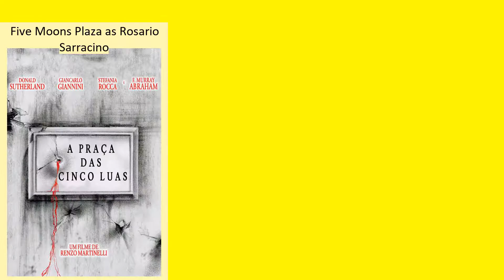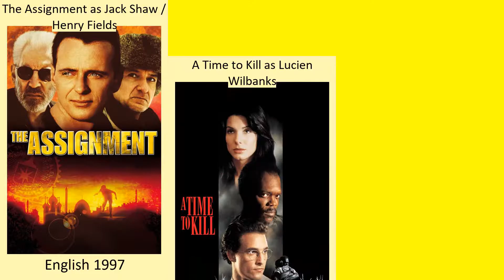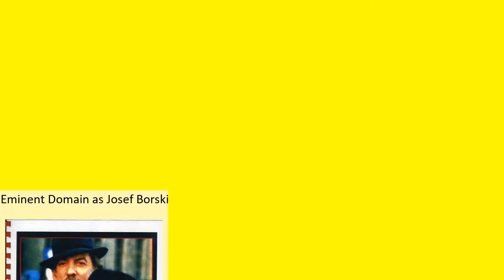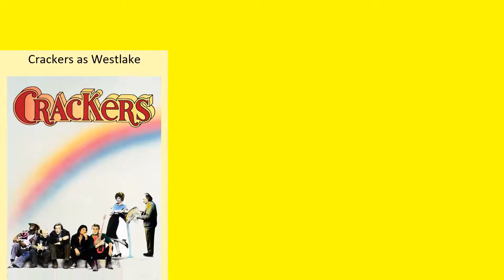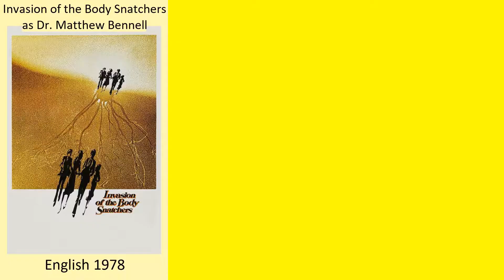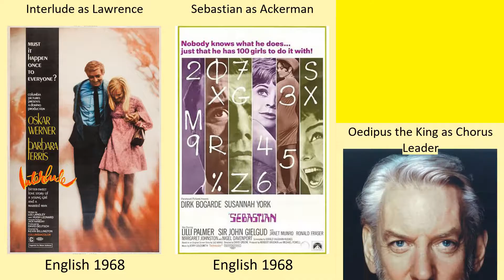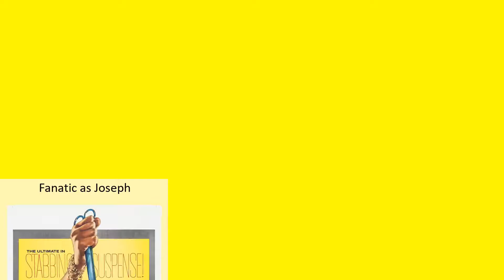Donald Sutherland Full Movies List | All Movies of Donald Sutherland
Full Movies list of Donald Sutherland

Find the list of movies by Donald Sutherland you can find more information, movie trailers, posters, reviews, youtube links in below link.
The Burnt Orange Heresy -- Donald Sutherland as Jerome Debney

Surviving the Game - Making The Hunger Games: Catching Fire -- Donald Sutherland as Himself

The World Is Watching: Making the Hunger Games -- Donald Sutherland as Himself

The Physics of Sorrow -- Donald Sutherland as (additional voice)

Measure of a Man -- Donald Sutherland as Dr. Kahn

Pawns, No More: The Making of The Hunger Games: Mockingjay, Part 2 -- Donald Sutherland as Himself

The Hunger Games: Mockingjay - Part 2 -- Donald Sutherland as President Snow

The Mockingjay Lives: The Making of the Hunger Games: Mockingjay Part 1 -- Donald Sutherland as Himself

Forsaken -- Donald Sutherland as Rev. Clayton

Pirate's Passage -- Donald Sutherland as Captain Charles Johnson (voice)

Nicolas Roeg: It's About Time...

The Hunger Games: Mockingjay - Part 1 -- Donald Sutherland as President Snow

The Hunger Games: Catching Fire -- Donald Sutherland as President Snow

Jock the Hero Dog -- Donald Sutherland as Narrator / Sir Percy Fitzpatrick

Man on the Train -- Donald Sutherland as The Professor

The Eastmans -- Donald Sutherland as Dr. Charles Eastman

Sleepwalkers -- Donald Sutherland as Businessman struck by a taxi

Dinosaurs: Giants of Patagonia -- Donald Sutherland as Narrator (voice)

Armed and Deadly: The Making of 'The Dirty Dozen' -- Donald Sutherland as Himself

Fierce People -- Donald Sutherland as Ogden C. Osborne...